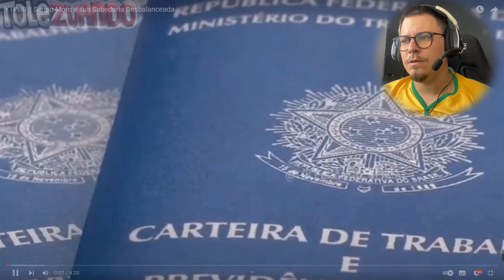REACT - SÉRGIO MORO E SUA SABEDORIA DESBALANCEADA | PEGA ONDE MESMO MORO? [TOLEZUANDO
Namoral essa série de rimas sempre me pega e num da pra aguentar de tato rir namoral

𝗩𝗶𝗱𝗲𝗼 𝗢𝗿𝗶𝗴𝗶𝗻𝗮𝗹: